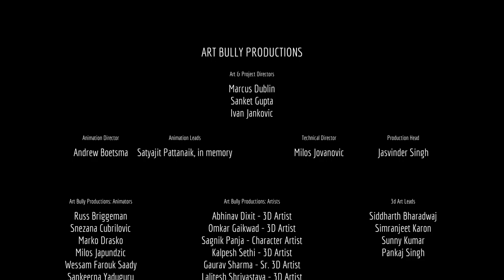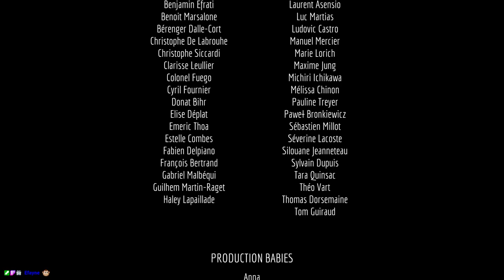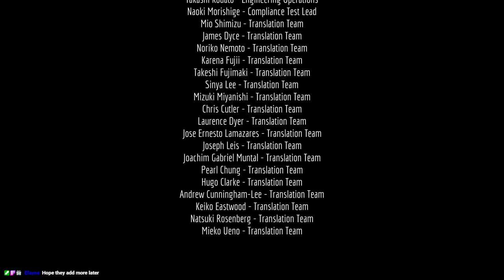becoming an orange tabby cat with a backpack